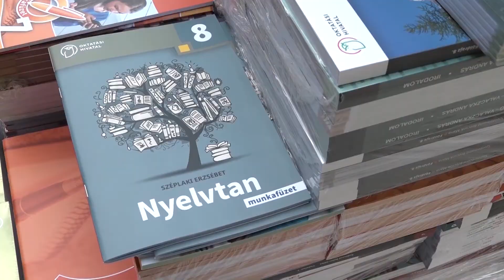TV Budakalász / Budakalász Ma / 2020.08.26.